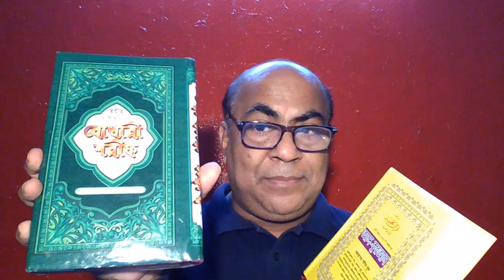হারবে বদর তথা বদরের যুদ্ধের কথা কোরানে নেই কেন আসুন এই ব্যাপারে কোরআন থেকে বিস্তারিত জানি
আহালে লাহুয়াল হাদিস এর কেউ যদি ১৪০০ বছরের রেওয়ায়াত ও হাদিস বাঁচাতে চায় তখন একজন মুসলিমের দায়িত্ব কি
কোন বাঙালিদের কাছে জান্নাতের থেকে আলু পটলের ও টমেটোর দাম বেশি আসুন কিছু আয়াতের দ্বারা জেনে নেই